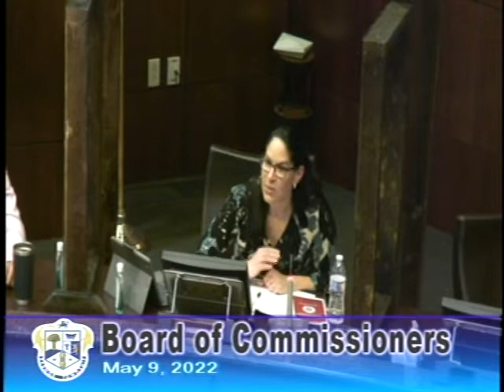Board of Commissioners - May 9, 2022